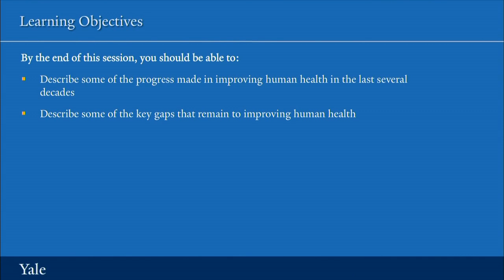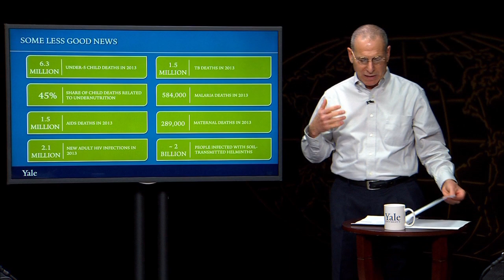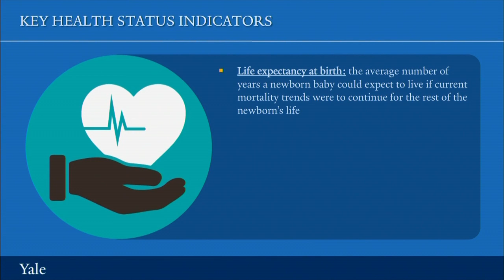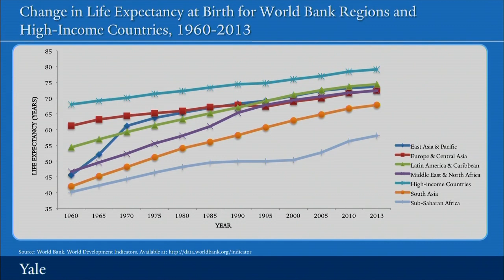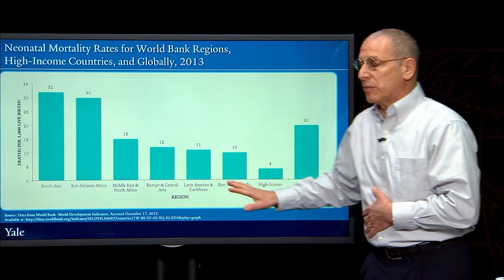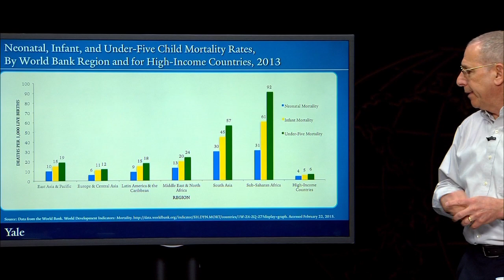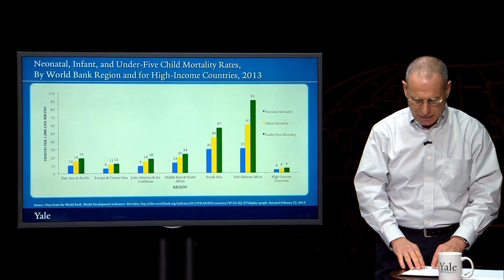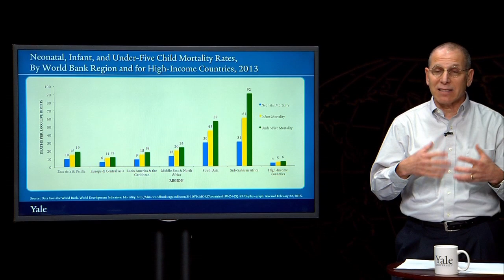The State of the World's Health | Essentials of Global Health with Richard Skolnik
This section of the course focuses on the "burden of disease". It first examines the state of the world's health. It then introduces you to key demographic factors and how they relate to global health. It concludes with several sessions that examine what people get sick, disabled and die from and to what risk factors and determinants these conditions can be attributed.